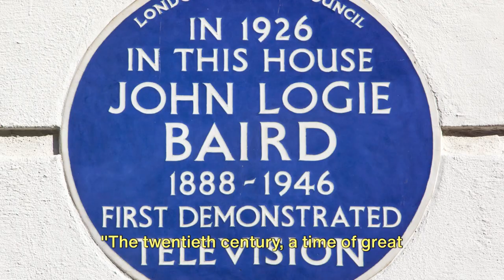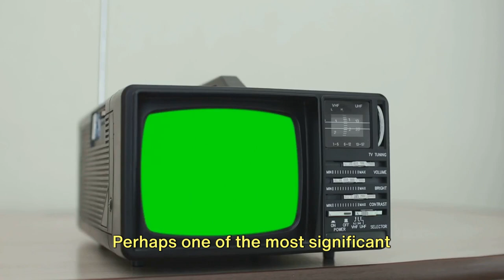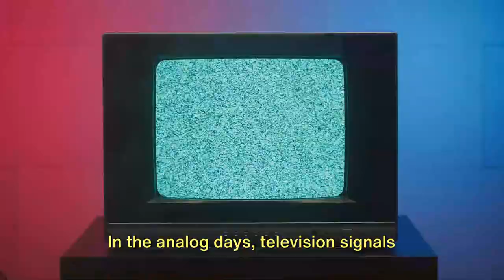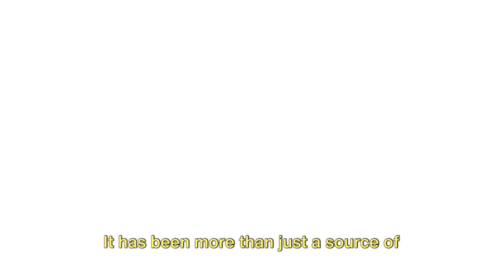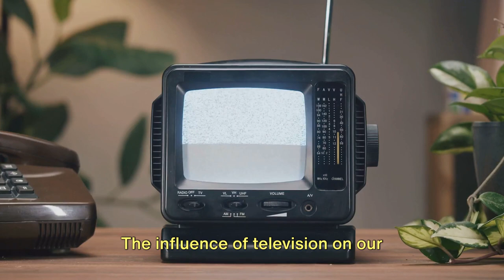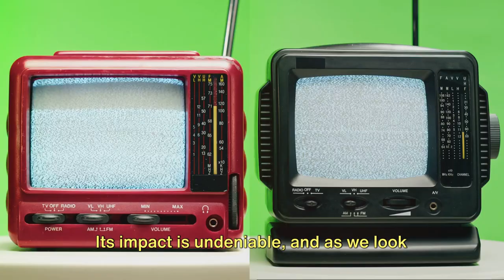The Evolution of Television A Journey Trough Time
The Evolution of Television: A Journey Throug Time